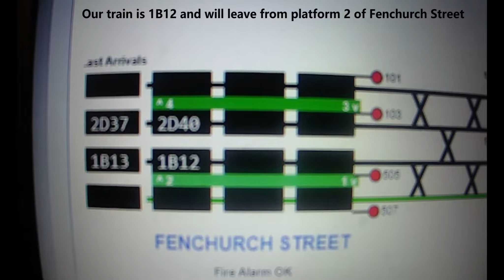LONDON FENCHURCH STREET TO SHOEBURYNESS RAIL JOURNEY VIDEO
This rail journey video was filmed in November 2019 and follows the 2:45pm train from London Fenchurch Street to Shoeburyness.

The train was operated by C2C and was formed of two class 357 electrical multiple units. It was a fast service stopping at West Ham, Laindon, Benfleet then all stations to Shoeburyness.

TubeBuddy is the main tool that I use to manage the backend of my YouTube channel. It has been a huge lifesaver when it comes to time management and properly optimising my channel. They have tons of free tools you can check out right here!

►► Crosstour 4K 20MP Action Camera

►► SanDisk Ultra 64 GB microSDXC Memory Card

►► Crosstour Rechargeable Batteries with USB Charger